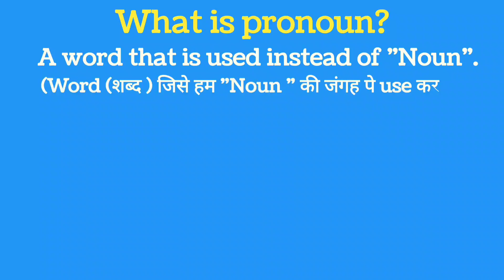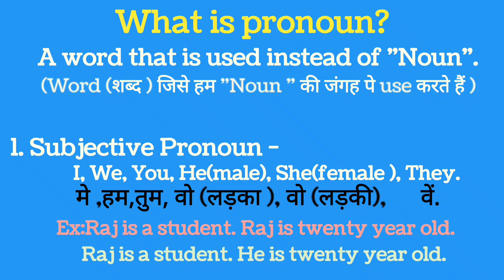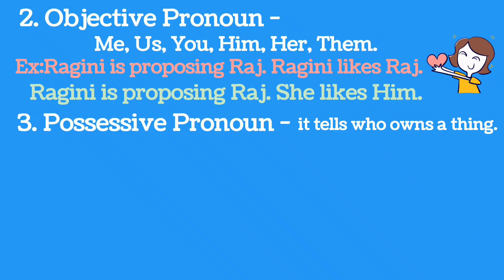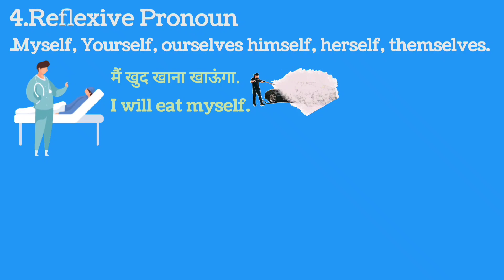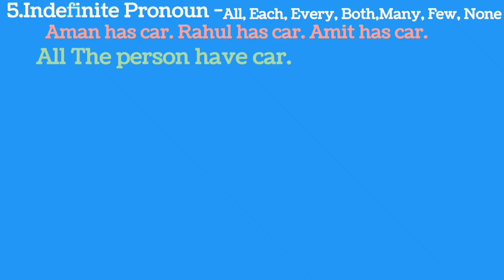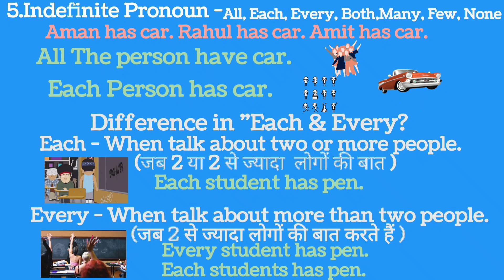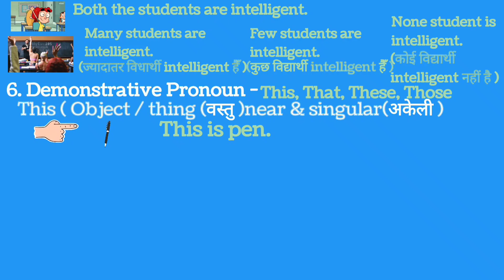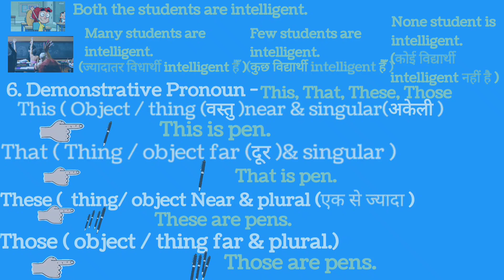All Pronouns in english grammar | types of pronoun in Hindi with examples | सर्वनाम in English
All Pronouns in english grammar | definition | types of pronoun | in Hindi

Pronoun in english grammar,
Pronoun ki definition,
Pronoun examples,
Pronoun ki paribhasha,
Pronoun and its types,
Pronoun chart,
Types of pronoun,
Types of pronouns in english grammar,
Types of pronoun with definition and examples,
All types of pronoun,
Subjective pronouns,
Subjective pronoun and objective pronoun,
Subjective pronoun examples,
Subjective pronoun definition,
Objective pronoun,
Objective pronoun examples,
Objective pronoun definition,
Objective pronouns in english,
Objective pronoun in english grammar,
Objective pronoun exercise,
Possessive pronouns,
Possessive pronouns and possessive adjectives,
Possessive pronoun definition,
Possessive pronoun examples,
Possessive pronoun in english grammar,
Pronoun in hindi,
Pronoun in details,
reflexive pronoun,
Reflexive pronoun and emphatic pronoun,
reflexive pronoun definition,
reflexive pronouns in english grammar,
Indefinite pronoun,
Indefinite pronouns in english grammar,
Indefinite pronoun definition,
Indefinite pronouns video,
Indefinite pronoun exercise,
Demonstrative pronouns,
Demonstratives pronoun definition,
Demonstratives pronoun examples,
Demonstratives pronouns and demonstrative adjective,
Demonstratives pronouns meaning in hindi,
Demonstrative pronoun definition and examples,
This that these those,
Difference in each and every,
Difference in each and every and all,
सर्वनाम,
सर्वनाम in English,
सर्वनाम के प्रकार,

Basic of English speaking,
Besic of English,
Base of English speaking
English speaking part 1,
Very besic of English speaking, English speaking,
English with animation,
How to learn English in less time,
How to perfect in English,
How to speak English grammatically,
Speak English at home,
How to speak English at home,